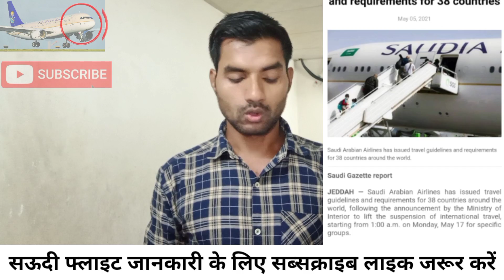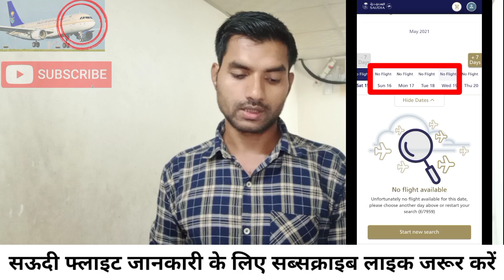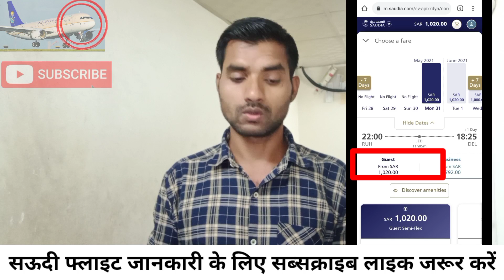14 May , Booking Start | दिल्ली मुंबई से सऊदी बुकिंग शुरू | Ticket Rate | Saudi Airlines Suspension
Is video mein bataya Hun Ki Delhi Mumbai se Saudi Riyadh ke liye ticket kab se booking ho raha hai Saudi Airlines ka kab se Saudi line chalu hoga is video mein pura Jankari bataya Hun video pasand aaye To like jarur Karen thank you